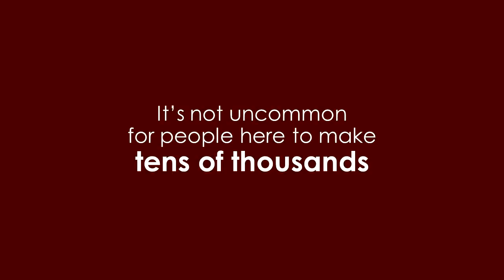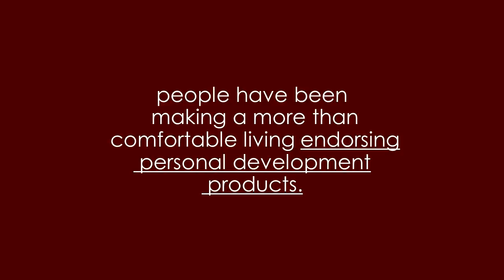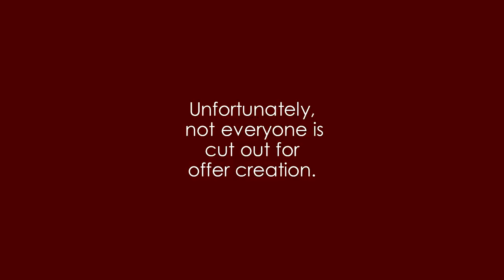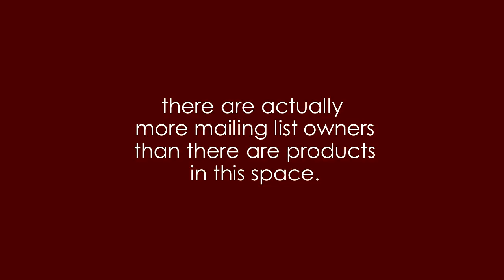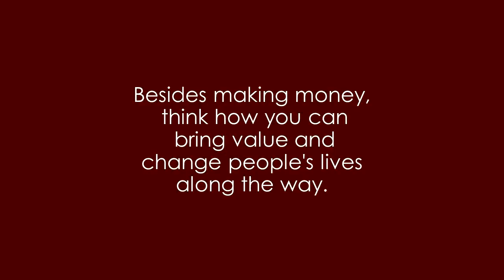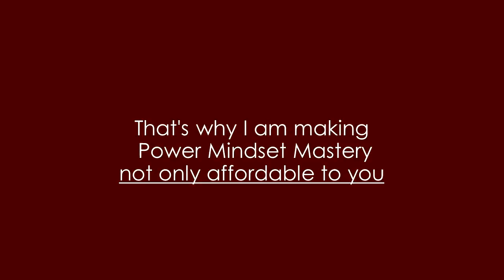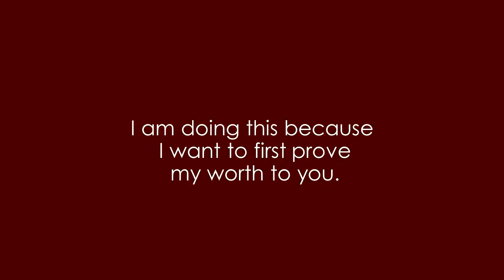Power Mindset Mastery Review (Free $97 Bonus Included)